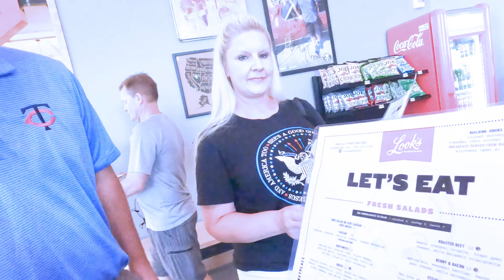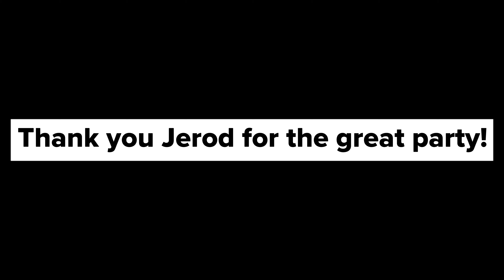Celebrating Independence Day @ Jerod's. Day 1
Had a great day connecting with old friends.